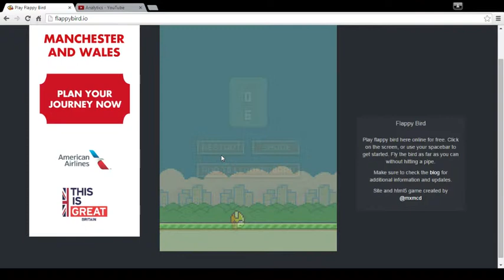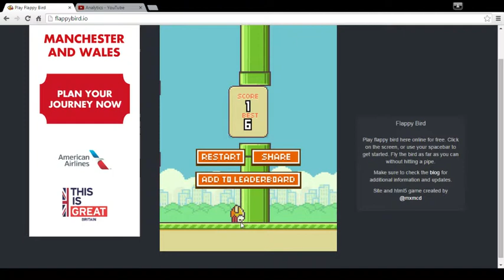me playing flappy bird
HAY EVERYBODY it is me and i am heir with me playing flappy bird and IM SUPER SORRY i dident post in a long time!!! and im even more sorry if their is no adio!!! but their both put together i promis!!! if you dont know my gaming laptop is brocken and i cant play ANY adio exept for skype for some reason and idk y but thats just the way it is and my new gaming tower is getting a bit dulead but it is ALMOST FINISHED but i cant get is untilll i get my grades up at school and i cant beacuse their is not going to be anything beacuse the end of the school year is almost over!!! but i hope i get it soon tho :) and also if you are wondering about the end of the vid and wondering y it is SUPER short and the reason is beacuse my grandma walked in and i had to end it their SORRY! but i HATE doing commentery infront of ppl! its just the way i am! so if you can take the time to like the video.sun.comment.and folow me on facebook and PEES :D